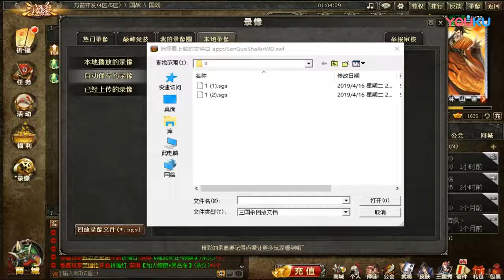【姑父解说三国杀国战】：月英老诸葛带领大蜀 超清